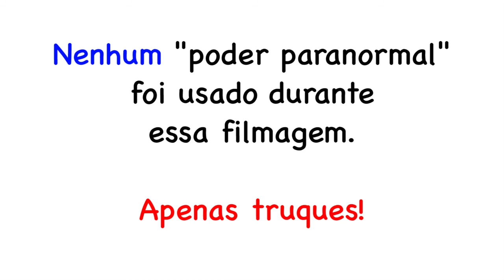Casos da Química 050 - Uma colher pode derreter no chá quente?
O tema desse vídeo também nos remeterá a um antigo espetáculo: entortar colheres de metal com o "poder da mente"!
Assista para conferir!